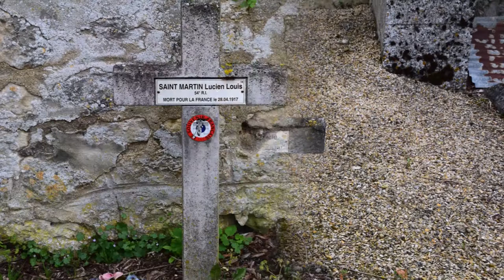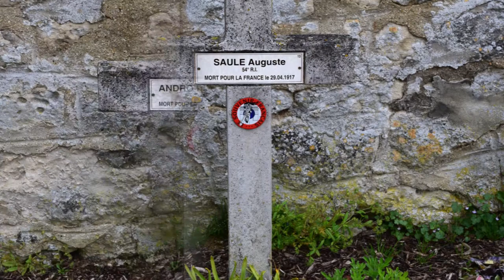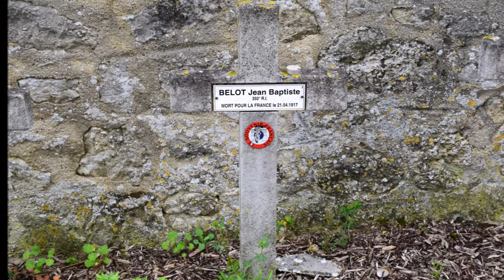Soldatenfriedhof Ostel, Aisne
Auf dem Kommunalfriedhof in Ostel, Aisne sind auch Gräber französischer Soldaten aus dem I. Weltkrieg.
Zu Erinnerung an einen deutschen Soldaten, der im August 1918 auf einem deutschen Militärfriedhof in Ostel seine "Erstbestattung" hatte, ist hier ein symbolisches Grabkreuz aufgestellt. Heute liegt sein Grab auf dem deutschen Soldatenfriedhof in Soupir. Der Ort des ehemaligen deutschen Militärfriedhofes ist unbekannt.
(Mai 2019)